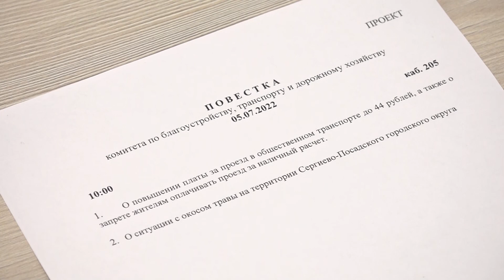Заседание комитета по благоустройству, транспорту и дорожному хозяйству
5 июля в администрации Сергиево-Посадского городского округа прошло заседание комитета по благоустройству, транспорту и дорожному хозяйству при участии депутата Московской областной Думы Олега Гаджиева.